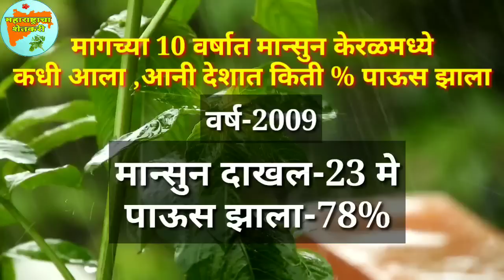मागच्या 10 वर्षांचा आढावा,मान्सुन केरळमध्ये कधी पोहोचला आनी देशात किती % पाऊस झाला.